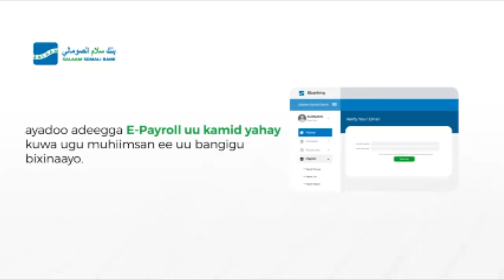"Garoonka Ciyaaraha Muqdisho waa garoon Qabiil,ma aheen garoon Ciyaareed"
"Garoonka Ciyaaraha Muqdisho waa garoon Qabiil,ma aheen garoon Ciyaareed" Xildhibaan Cismaaciil Iidow